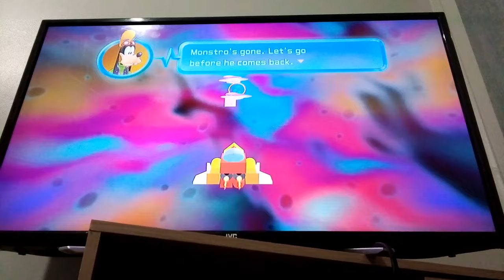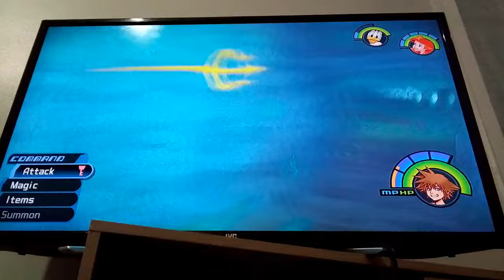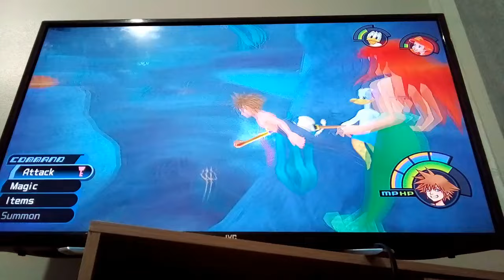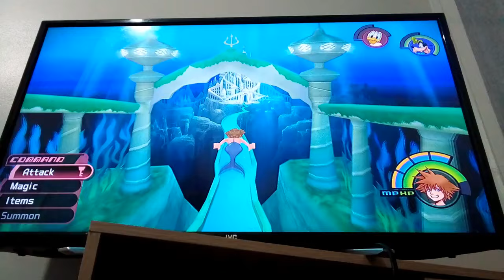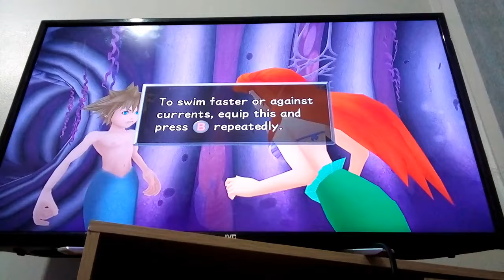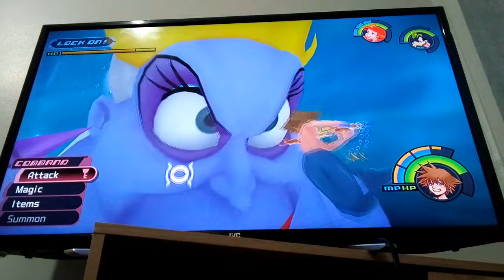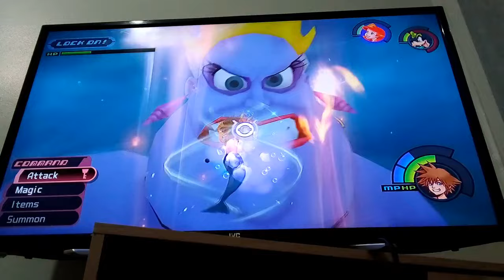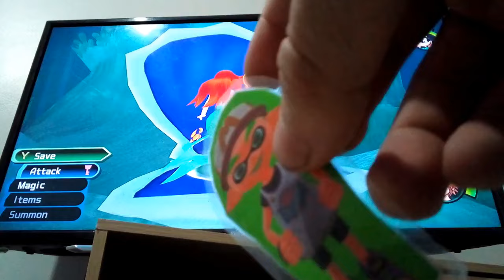BMF100 Plush Gameplays: Kingdom Hearts Final Mix [HD 1.5 ReMix] Xbox One Walkthrough #9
Today after a year i return back to my adventure on Kingdom Hearts [HD 1.5 ReMix] on the Xbox One where me, Donald and Goofy head towards Atlantica where i had to find the keyhole within the underwater world and stop Ursula from her part of Maleficent's plan.
(Featuring Vester&Friends and CuteYoshiLover)
(Credits of the thumbnail renders goes to CuteYoshiLover)